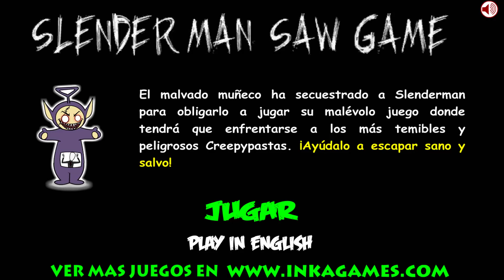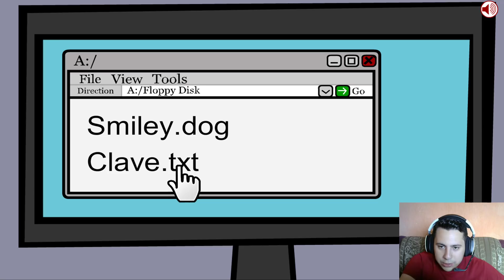SLENDER MAN SAW GAME